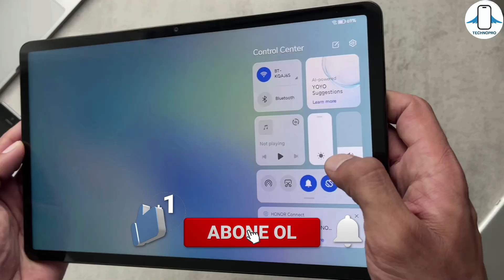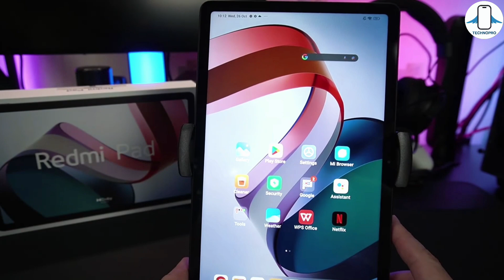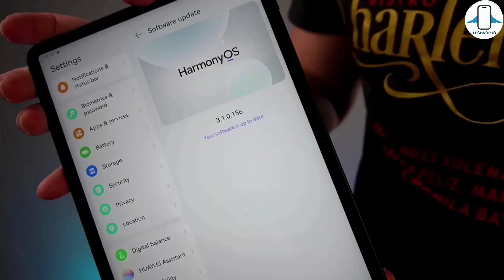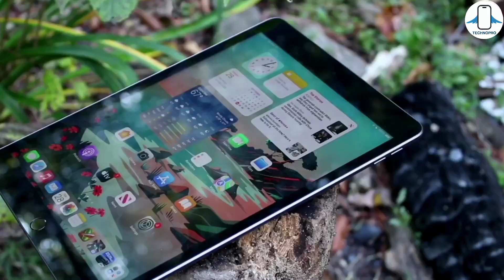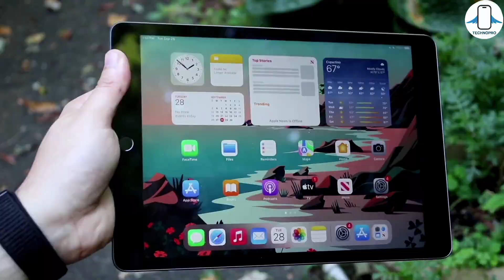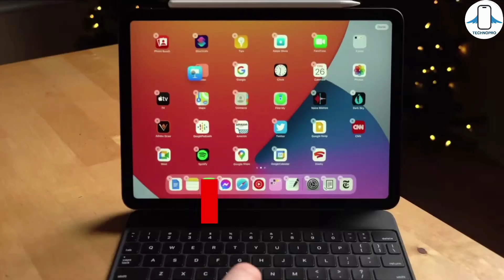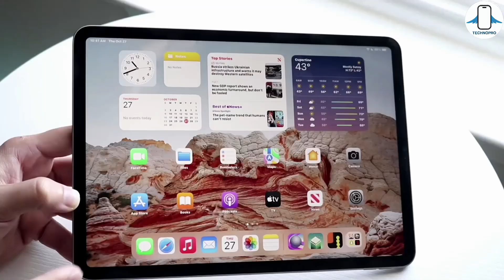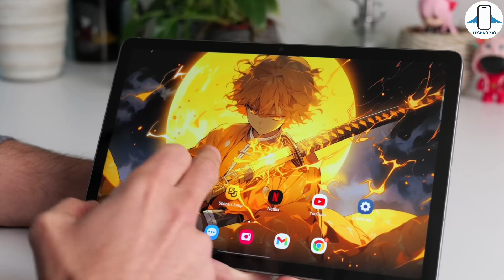Ben Olsam Hangi Tableti Alırdım ? Her Bütçeye En İyi Tablet Önerisi 2023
Her bütçeye 2023 yılında en iyi tablet tavsiyeleri sıraladım. Her fiyattan en iyi tablet önerisi yaptım.Hangi tableti almalıyım 2023 dediğinizde 5000 TL, 7500 TL 10.000 tl 15000 tl bütçe ile alınabilecek en iyi tabletleri inceledik. Fiyat performans tabletlerden oluşan bu listede bana göre En başarılı tabletleri özelliklede Honor Pad X9 ve iPad 9'u kısaca inceledik ve özelliklerinden bahsettik.Best tablets hangi fiyat performans tableti tercih ederdim bu konu hakkında detaylıca konuşup ek 2 tablet önerisi de yaptım Bu listede Samsung tabletlerde varken Huawei matepad 11.5 gibi kendi fiyat bandının en iyi telefonlarına yer verdim. Bakalım Bu cihazlar bize neler sunuyor ve neden bu tabletleri alırdım detaylıca anlattım.iPad Air m1 de alınabilecek en iyi tabletler arasında.Geri kalan detaylar videomuzda.

iPad Pro M2 11(EN GÜÇLÜ TABLET) En ucuz satın alma linki

00:00 Giriş ve önemli bilgilendirme
00:22 Tabletlerdeki en önemli kısım
00:57 Desteğiniz çok önemli
01:07 Honor Pad X9
02:06 Redmi Pad
03:38 Huawei Matepad 11
05:04 Neden iPad ?
05:28 Android tablet istiyorsan
05:43 iPad 9.nesil
07:08 iPad 10.Nesil
07:29 iPad Air M1
08:29 İPad Pro M2 11''
09:57 Hangi tableti almalıyım ?